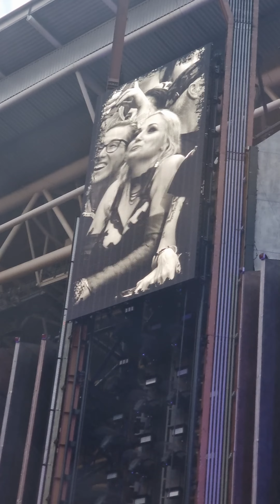mustachio'd legend from UK 2022 Rammstein gigs